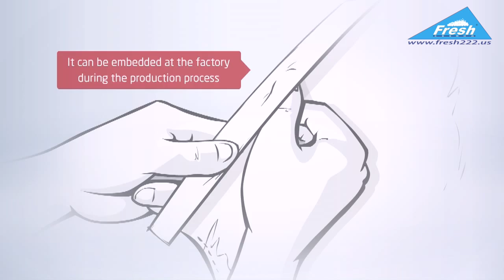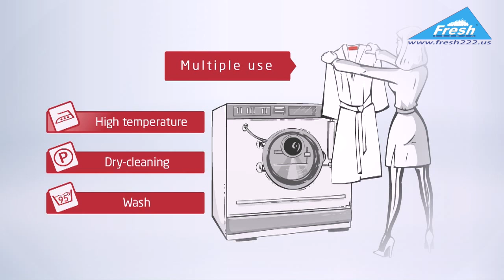anti theft towel system / stealing towel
Protection against theft textiles, anti theft towel system, Anti-theft for hotels, Theft protection for fitness clubs, hotels, theft prevention, stealing prevention,
 used for locker for towels, towel tracker, prevent towel theft.